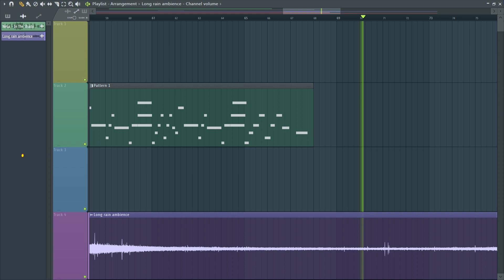Nega (ネガ) - In the shadow of the rain cloud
Vocaloid (VY1 MIZKI) cover

GRAVE OF THE SACRIFICE, 2009